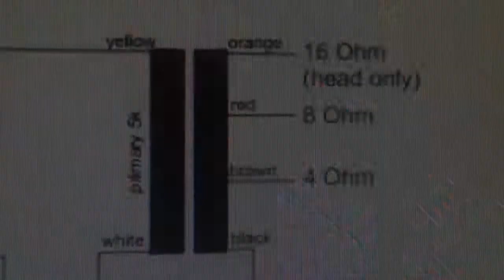Crap Amp Doctor EP01 - Harley Benton GA5: installing 8 ohm speaker jack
Really, all you need to add an additional speaker jack to your HBGA5 is one pcb mono jack and a piece of wire. Oh yeah and a very decent drill bit to go through the steel metal chassis.